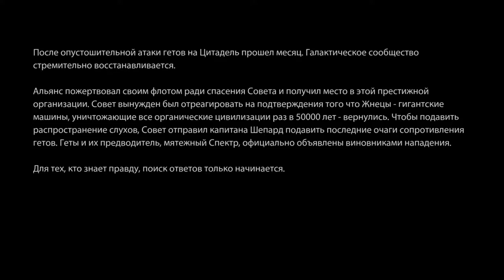Mass Effect 2 – Пролог (1/2): вся жизнь перед глазами.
Интро. Спасение Джокера. Краткое содержание предыдущих серий. Воссоздание персонажа.